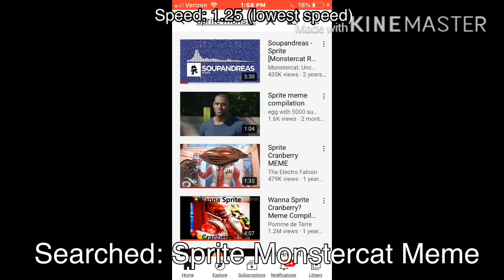A talk for you guys (I suck at shake effect)